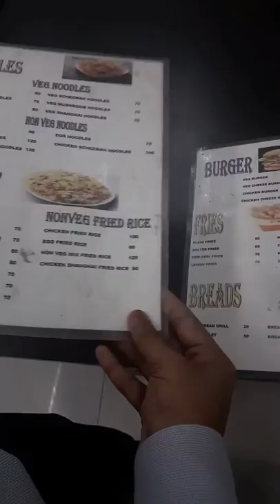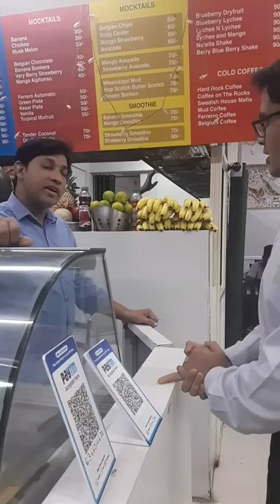Video demonstration in lassi shop cum al fabulous zone cafe